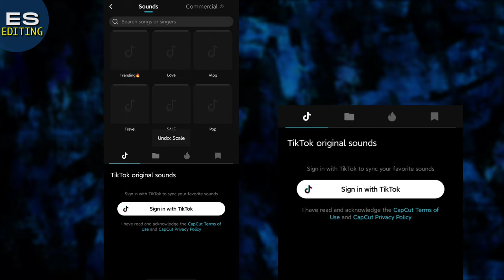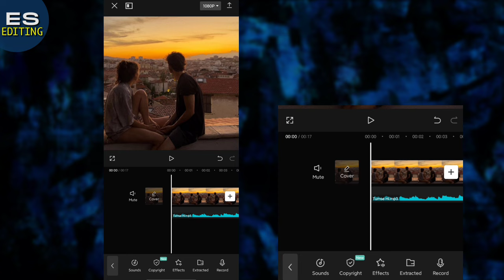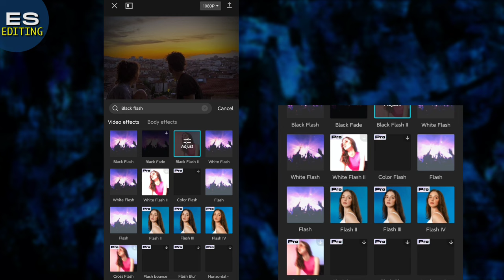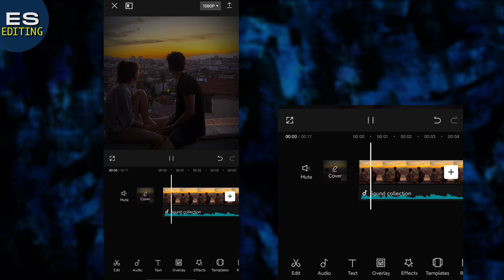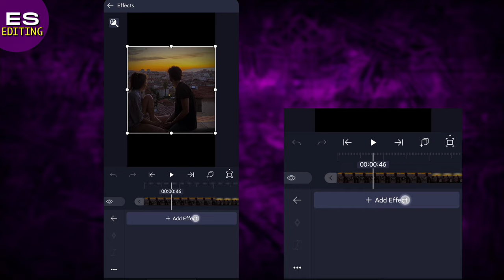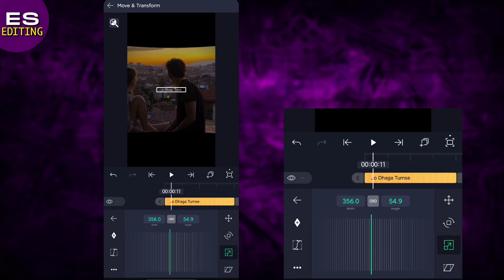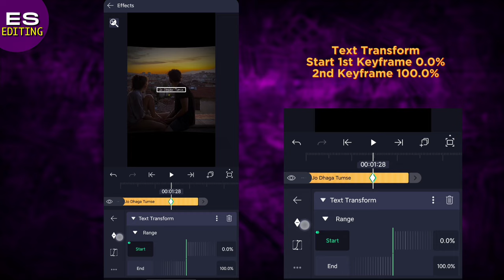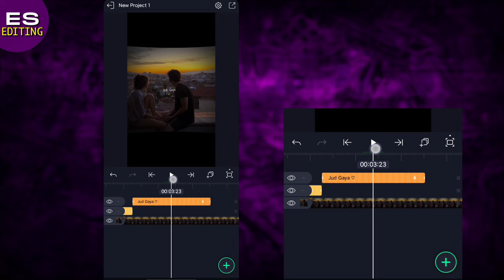Reels Trending Lyrics Video Editing | Aesthetic Lyrics Video | Lyrics Video in capcut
Reels Trending Lyrics Video Editing | Aesthetic Lyrics Video | How To Make Lyrics Video in Capcut

🎧ʙᴀᴄᴋɢʀᴏᴜɴᴅ ᴍᴜꜱɪᴄ ᴄʀᴇᴅɪᴛ:- ⤵️
♦️ꜱᴏɴɢ ᴄʀᴇᴅɪᴛ :-
𝙱𝚊𝚌𝚔𝚐𝚛𝚘𝚞𝚗𝚍 𝚖𝚞𝚜𝚒𝚌 🎶

          【ＨＡＳＨＴＡＧＳ】

       【ＹＯＵＲ　ＱＵＥＲＹ】

align motion
alight motion lyric effect pack
alight motion text animation video editing
alight motion tutorial bangle
zoom text animation alight motion
image moving lyrics status video editing
how to make lyrics whatappstatus
how to make photo moving status videos in alight motion
4k full screen lyrics
4k status kaise banaye
instagram trending lyrics video editing
how to make instgram statu video
smooth lyric edit alight motion
alight motion advanced transitions
alight motion smooth lyrics
wipe effect alight motion
trending full screen lyrics status video editing
instagram trending status video editing alight motion
new trending instagram status video editing alight motion
reels trending lyrics status video editing

𝗞𝗲𝗲𝗽 𝘀𝘂𝗽𝗽𝗼𝗿𝘁𝗶𝗻𝗴. 😊❤️